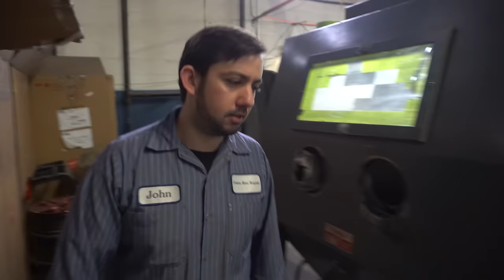How to PROPERLY FIX & POWDER COAT your Rims! Union Rim Repair!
I am with John from Union Rim Repair and he is going to walk us through how to properly fix curb rash and powder coat your rims or wheels! He takes my ADV.1 wheels and refinishes them completely in the powder coating process! In the next video I will show you how these beautifully refinished and powder coated wheels look my on 2008 Audi R8!

👀 Do you have paint chips on your car and looking to get them fixed? This is the best way to do that with TouchUp RX!

⬇️ My trusted partners and products
🖌️ TouchUp RX is the best way to professionally fix stone and paint chips on your car at home!

🛞 Tire Rack is leading the way in online tire, wheel and performance automotive accessory sales.

Sonduren Fanarredha!